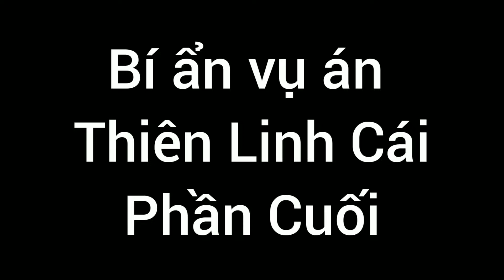Vụ Án Bí Ẩn Thiên Linh Cái Phần Cuối | Lý Quốc An Official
Chào mừng bạn đến với Youtube chính thức được trực tiếp quản lý bởi LÝ AN, những thành viên của gia đình LÝ AN.
Các bạn nhớ Subscribe, Like và Share để ủng hộ tinh thần cho LÝ AN và nhận được những thông tin, video mới nhất về các hoạt động  của LÝ AN  nhé.
(Trong video có sử dụng hình ảnh , tư liệu  trên GOOGLE và hình ảnh từ các nguồn khác.)

Lưu Ý : Lý Quốc An Official không sở hữu các tư liệu trong video.

Note: Ly Quoc An Official does not own the materials in the video.